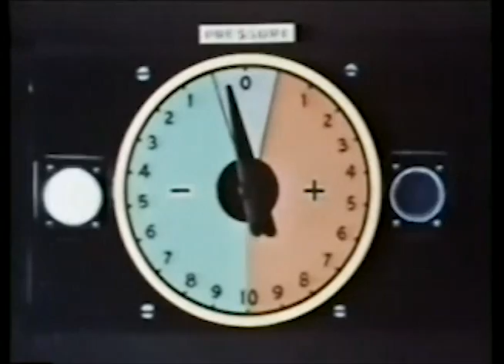Thomas Paul - Flags In The Way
208 Music Video Show - 2nd Place, 2011
Band: Thomas Paul
Song: Flags In The Way
Album: Goodbye, Waterloo...
Director: Edward Kildow